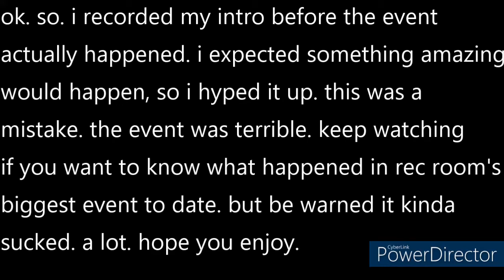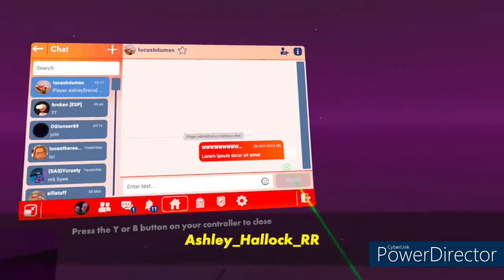LET"S SAVE UTINNI!!!